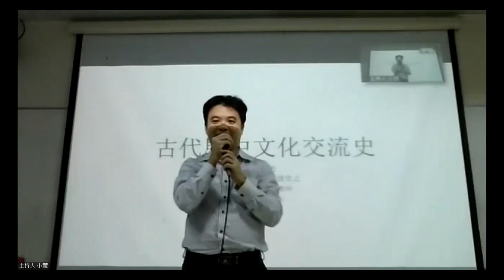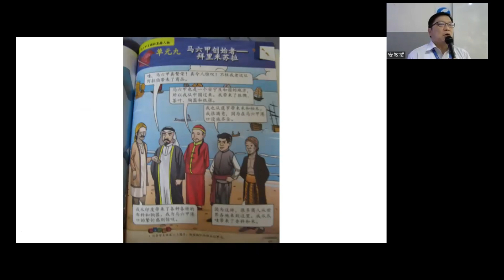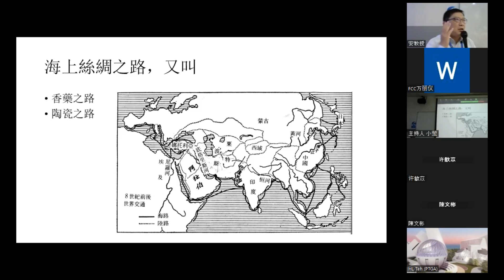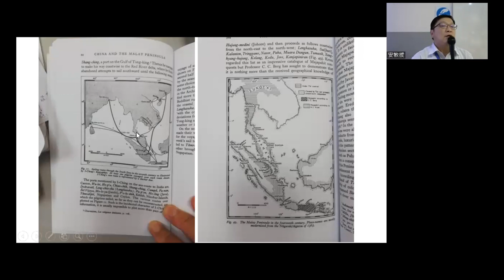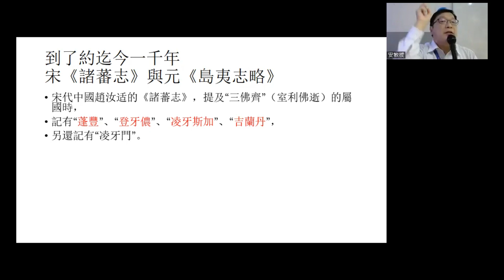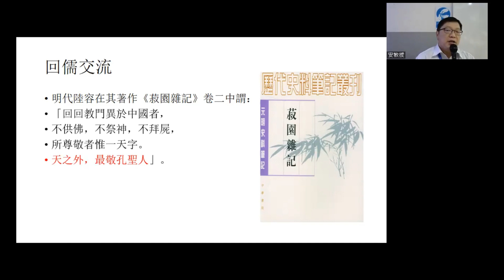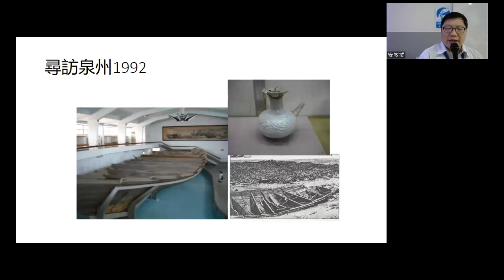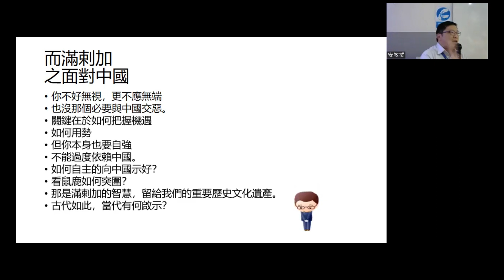安煥然｜順風相送：古代馬中交流史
主講人：安煥然（新紀元大學學院中國語言文學系教授）
主持人：葉潔玲，李小瑩（新紀元大學學院中文傳播大學基礎課程學生）
日期：2023年7月14日（星期四）
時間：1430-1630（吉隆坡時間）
地點：B座309課室
主辦單位：新紀元大學學院中國語言文學系
合辦單位：新紀元大學學院東南亞系
合作單位：城視報、茶室開講、馬蟻學人、萊佛士花讀書會、有店網書店、新山華族歷史文物館
00:00:00 片頭
00:00:06 合作單位
00:00:26 策劃人開場
00:04:08 主持人開場
00:06:01 主講人開講
01:04:09 提問環節
01:49:55 策劃人總結
01:54:29 大合照
01:54:31 片尾
海報設計：葉潔玲
《順風相送：古代馬中交流史》
記錄：葉潔玲

  在新紀元中文大講堂之「海」系列的第六場講座中，我們非常榮幸地邀請到本系的安煥然一新教授擔任主講嘉賓。 安老師雖是本地著名的華人研究學者，但海洋史才是他的老本行。 安老師這次以《順風相送：古代馬中文化交流史》為題，帶領大家深入了解古時候馬來半島與中國在海洋上的歷史連結。

  講座一開始，安老師就強調，就中國海洋發展史來說，其實在鄭和以前的唐朝，中國人就已經有「頻繁」的海上貿易，當時的海上活動並沒有受到海禁政策約束。 到了宋、元時期，則是中國航海貿易的高峰期，我們可以從當時的《諸虞志》和《島夷志略》中找到馬來半島的影子，裡面所提及的“吉蘭丹” 、「彭坑」、「丁家盧」等，便是我們所熟知的吉蘭丹、彭亨和登嘉樓。 由此可見，馬來半島和中國的歷史連結相當久遠。

  此外，中國宋朝時的海洋貿易事業可算是世界第一的，當時候中國的造船技術也十分先進，每一艘船都十分壯觀以及堅固。 提到船隻，在1970年代間，泉州便發現了一艘非常龐大的船骸，這艘海船經考證是宋朝的中型福建海船。 在當時候，西方人以魚的形象造船，頭大身體小，遇到大風浪時船很容易就翻了，反觀中國造的海船，以鴨子形象造的船，從頭到尾的形狀都是 碩大的，不容易翻船。 其實中國會發展海上貿易和一個地方脫不了關係，那就是福建。 五代十國時，當地屬於閩國，閩國人民勇於出海，中國的海上貿易之所以會那麼興盛，和福建閩國有著非常密切的關係。

  除此之外，談到海上貿易便不得不提絲綢之路，絲路有兩條，一條是陸上一條是海上。 海上絲路也稱作香藥之路或陶瓷之路。 香藥之路的「香藥」指的不是香料或是藥材，而是沉香。 中國對於這些珍貴的檀香和沈香需求都很大。 安老師也提到在魏晉南北朝佛教興盛時期，有聖物朝貢，所謂的聖物其實就是指前面提到的檀香和沈香等。 在宋朝時期，文人雅士喜歡以焚香、焚香和香囊等來陶冶性情，更促使了香藥貿易的發展。 在唐朝以後，中國另外一個工業製成品又再誕生，那就是各種的外銷瓷器。 這裡也有特別提出說陶器全世界都有，但是瓷器的製作過程牽涉到較高的技術，上等的瓷器只有中國才有，因此造就了中國輸出陶瓷的海上貿易路線。

  從古至今，貨物主要是透過海運的方式運送到別的國家，相較於其他的交通工具，使用船隻來載送物品是最方便的選擇。 在靠風力的時代，中國人出海時會順著東北季風來到來馬來半島，其他的國家也順著風來到了馬來半島，因此馬來半島就成了一個貿易季風風的交匯之地 。 在阿拉伯的文獻裡也有提到馬來半島，它是中世紀阿拉伯人眼中的“黃金半島”，在《中國印度見聞錄》、《一千零一夜》等作品都有記載著馬來半島的點 點滴滴。 但相較之下，還是中國方古文獻和傳統正史記載的更為具體和真確。

  在整個過程中，安老師都以非常幽默有趣的方式講解，現場的氣氛十分融洽。 當遇到問題時，安老師也十分用心的回答每一道問題。 安教授也時不時會與現場的觀眾交流互動。 安老師的分享讓觀眾都受益匪淺，我們的講座也正式圓滿落幕了。

在此，我們衷心感謝安老師的無私分享，讓更多人了解了從前的馬來半島與中國航海上的一些大小事。 讓我們知道從前的馬來半島是有多麼的輝煌，與中國的牽絆又有多深。 我相信觀眾們以後在閱讀關於海洋歷史或馬來西亞史時能夠有更深入思考，更深刻的體會。